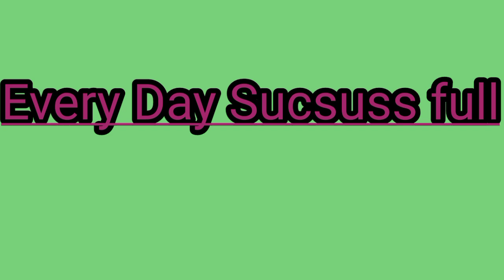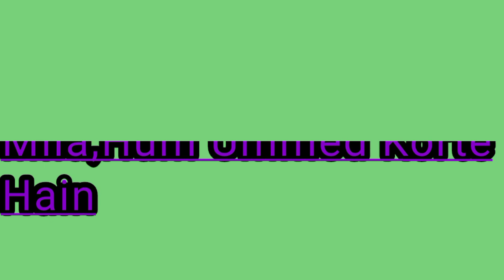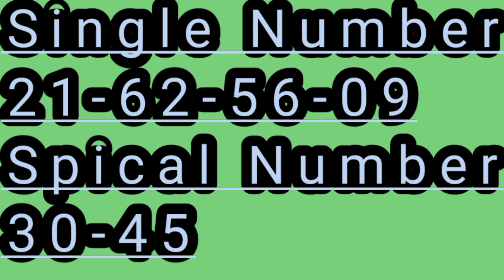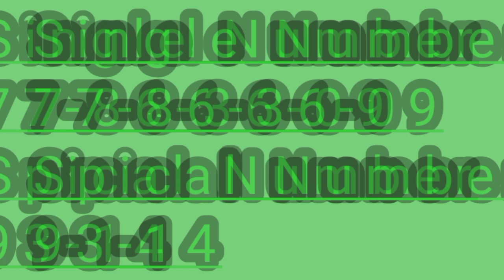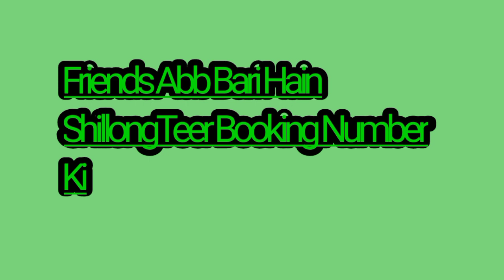khasi hills archery sports|Baro ki'teer|chakma shillong teer|shillong teer vip guti|warfra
teer world booking number|
teer king|
shillong teer live|
khanapara teer res|
meghalaya teer result|
meghalaya teer result|
meghalaya teer|
meghalaya teer khela live|
meghalaya teer counter live|
meghalaya teer result 2nd round|
meghalaya teer result live today|
meghalaya teer live|
meghalaya teer result live video|
meghalaya teer special|
meghalaya teer result live|
 assam teer result|
assam teer|
assam teer chala mere dil par jiski|
maar sahi na jaye|
assam teer gaan
assam teer pre|
assam teer boy|
assam teer target|
assam teer chala mere dil per|
assam teer live|
assam teer result live video|
 khanapara teer result|
khanapara teer|
khanapara teer live|
khanapur|
khanapur cricket live|
khanapur pro kabaddi live|
khanapur 24x7|
khanapur news
khanapur pro kabaddi|
khanapur jayegi matki|
shillong teer boss
shillong fc game|
shillong teer|
shillong teer target|
shillong mail|
shillong mail news today|
shillong tour|
shillong chamber choir teer king|
teer champion|
teer live|
teer ka nasha|
teer live shillong|
teer wale babe da trend raniye|
teer trick|
teer wala baba da trend|
teer wala baba|
teer te taj|
 teer world pro|
teer world|
booking number|
teer booking|
shillong teer common number|
bhutan teer|
booking number shillong teer|
khanapara teer target|
shillong teer|
shillong teer booking number|
world teer pro|
booking teer|
Teer Results World|#
Teer Results World#